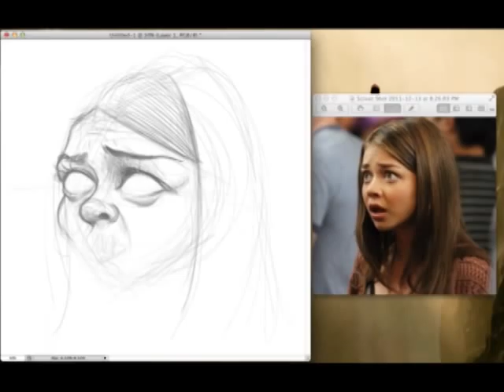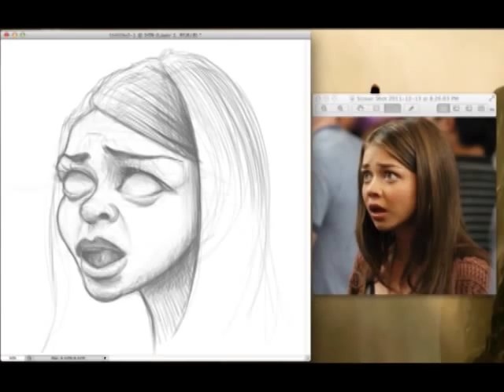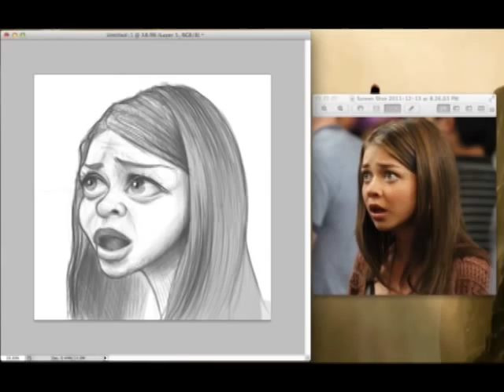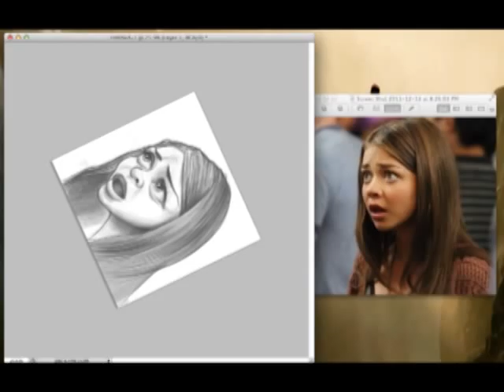Sarah Hyland Modern Family Caricature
Speed drawing of Sarah Hyland (Haley) from Modern Family
Approx. drawing time: 1hr